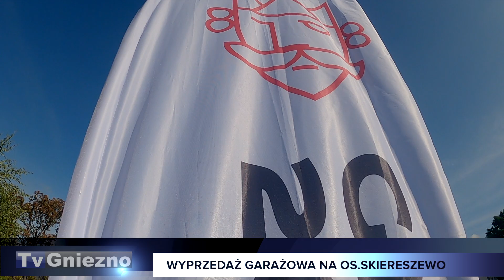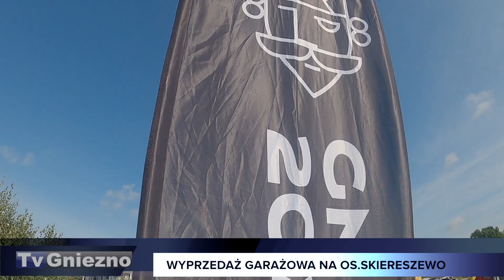Wyprzedaż garażowa na os.Skiereszewo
W niedzielę w godzinach od 11-14 odbywała się kolejna Miejska Wyprzedaż Garażowa. W tym dniu wiele przedmiotów zalegających w domach, garażach i piwnicach, zakupionych od lokalnych mieszkańców zyskało drugie życie.